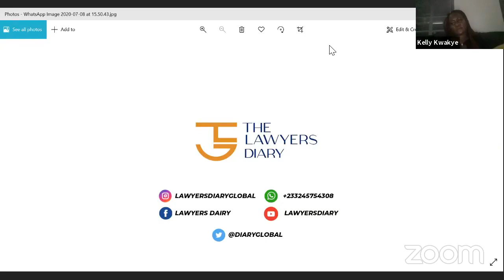CALL TO THE BAR; EXPECTATIONS AND REALITIES(FEMALE LAWYERS)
An insight into the female perspective of being called to the Bar, their expectations, challenges  and realities